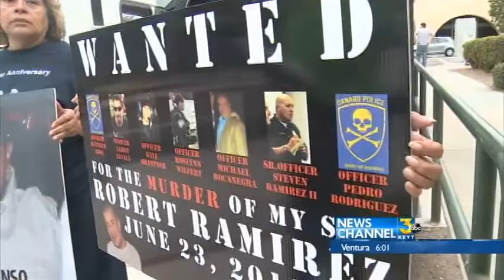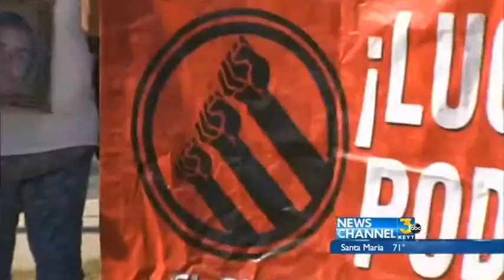Oxnard Police Designate Day Linked To Police Shooting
On Saturday night Oct. 13, 2012,  Alfonso Limon Jr. was shot to death by Oxnard police, who mistook him for a suspect in a violent traffic stop.